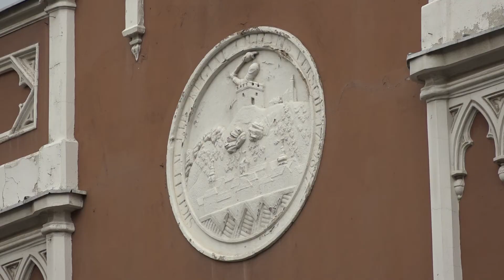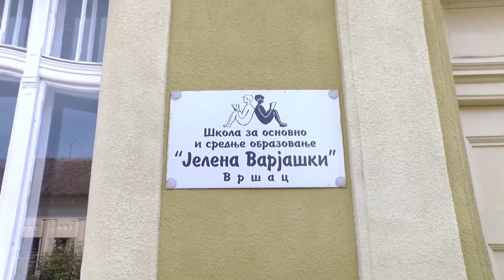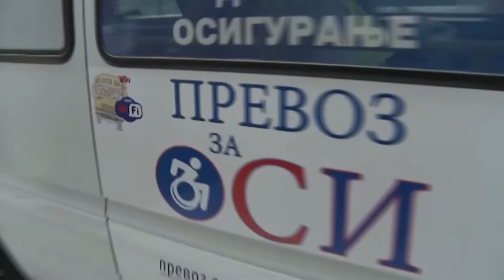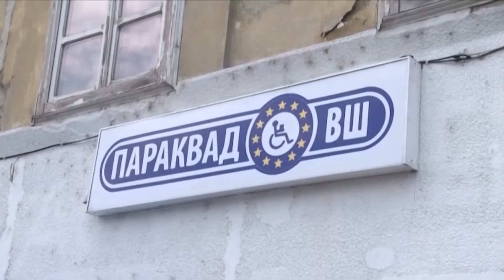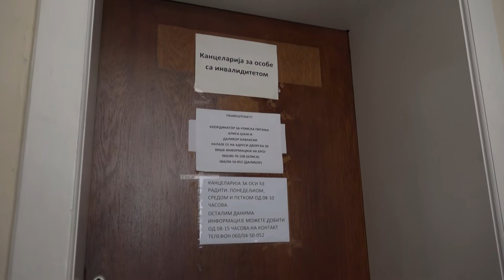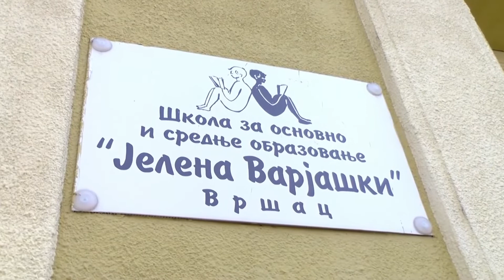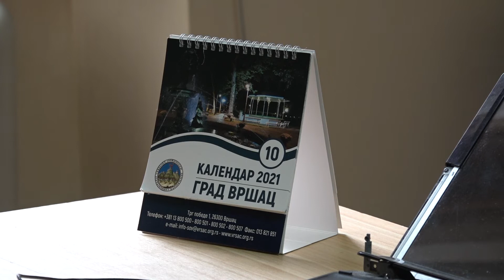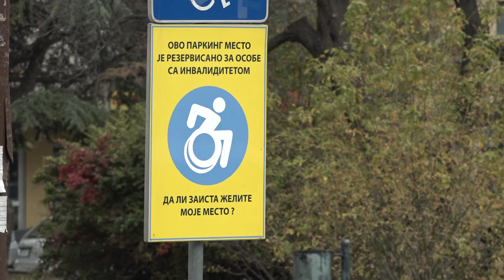Ostvarivanje radnih prava osoba sa invaliditetom na teritoriji okruga Južni Banat - Grad Vršac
O ostvarivanju radnih prava osoba sa invaliditetom na teritoriji Grada Vršca u ovoj emisiji razgovaramo sa Majom Ristić Lažetić, članom Gradskog veća Grada Vršca za socijalnu politiku.